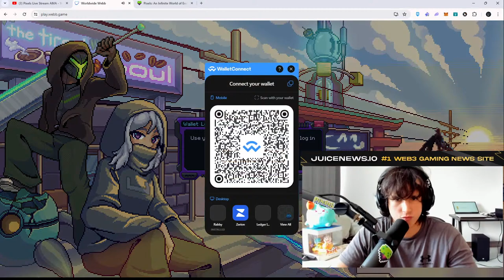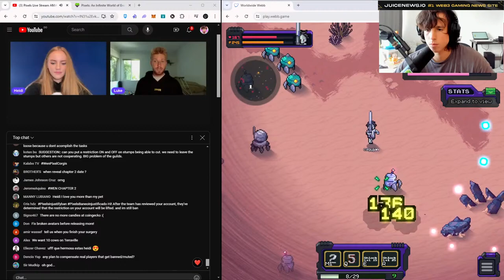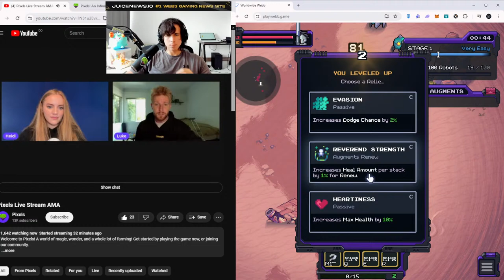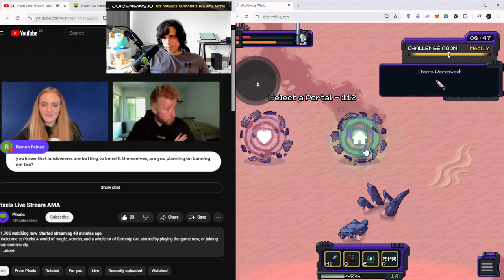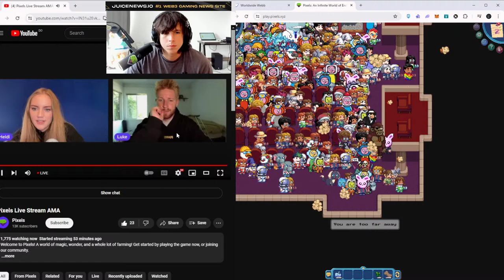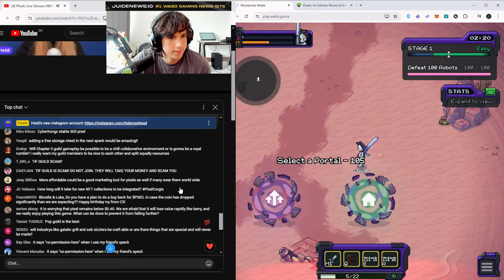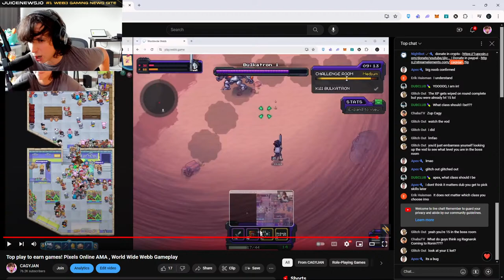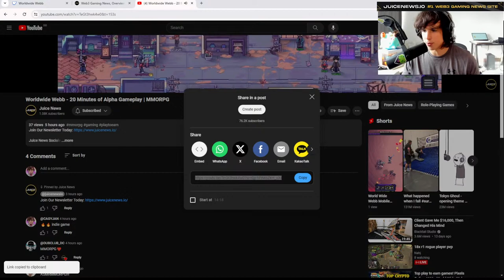Top play to earn games! Pixels Online AMA , World Wide Webb Gameplay